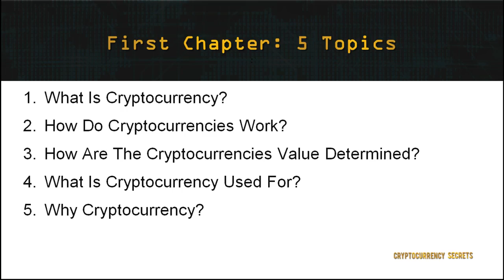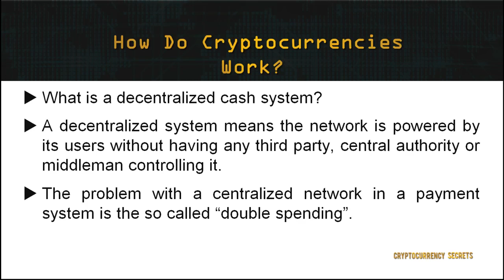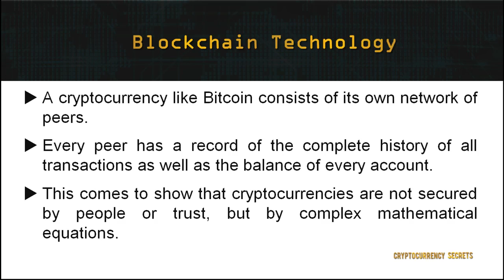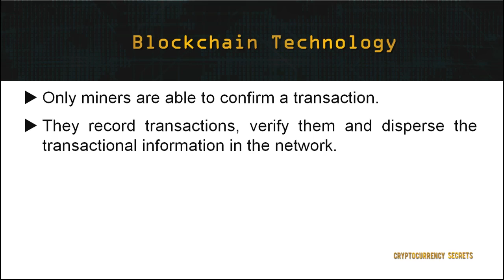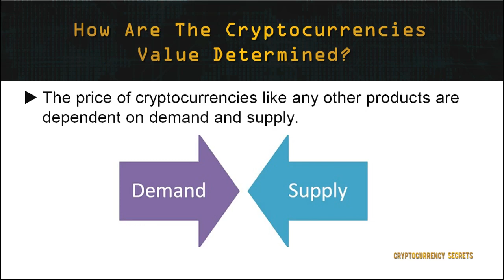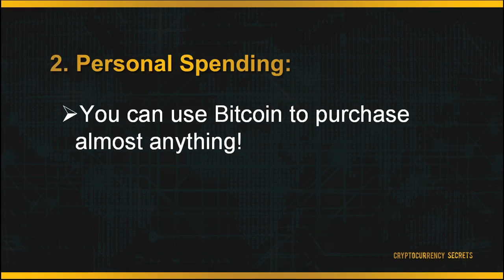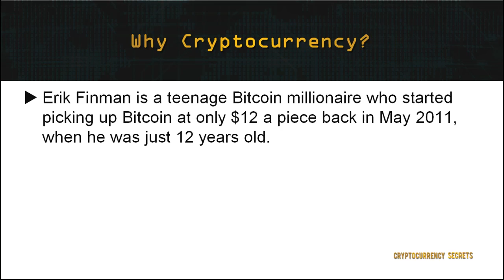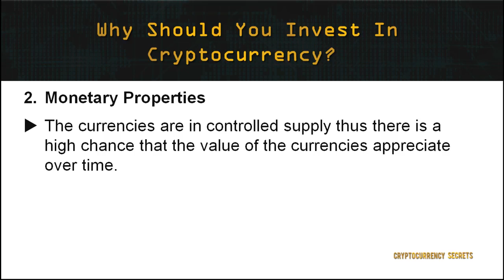What Is Cryptocurrency ?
What is cryptocurrency ? What are the benefits and risks of investing in bitcoin ? And how do you buy bitcoin?Watch this video for an overview of cryptocurrency and how it might change your life. I answer these questions and more in this video.